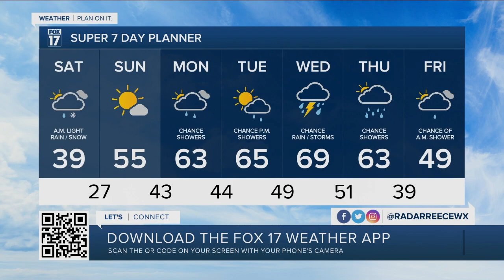Friday Evening Forecast Apr. 8, 2022